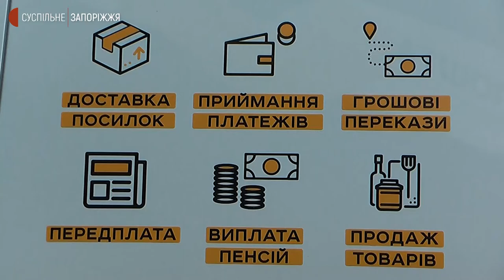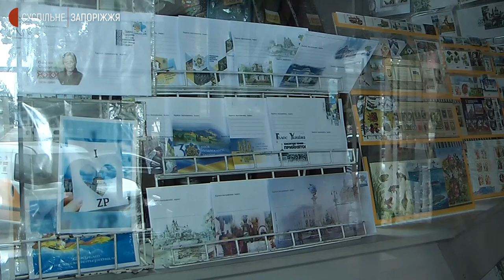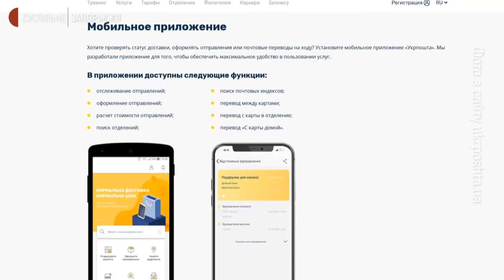У Запорізькій області запрацює пошта "на колесах" | Новини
15 жовтня в тестовому режимі вперше розпочне працювати пересувна пошта у Запорізькому районі, а повністю почне обслуговувати місцеве населення з 1 листопада. Це, загалом 13 автівок і одна додаткова, розповіла територіальна менеджерка Запорізької філії “Укрпошти” Ганна Задорожня.